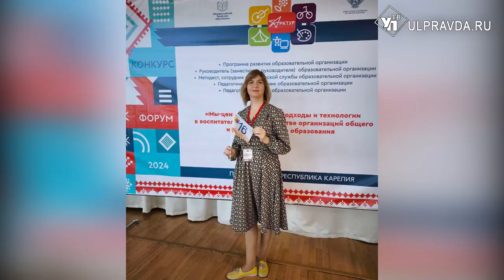Педагог с большой буквы. Учитель из Ульяновска победила на всероссийском конкурсе «Арктур»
В Петразаводске завершился финальный тур Всероссийского конкурса «Арктур». Ульяновская область не осталась без наград. Надежда Тасимова стала абсолютным победителем в одной из номинаций.